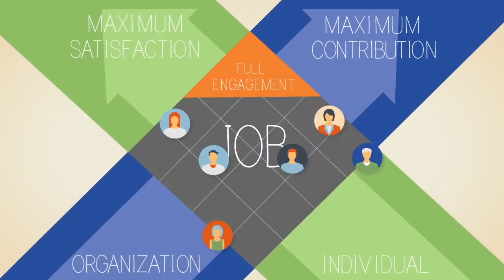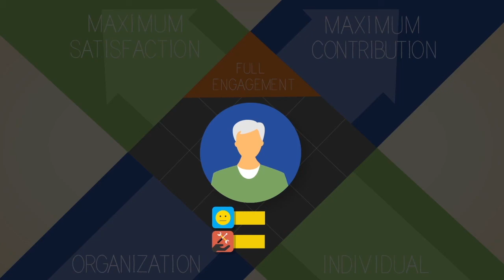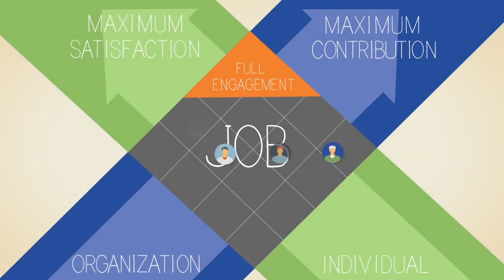X-Model of Engagement